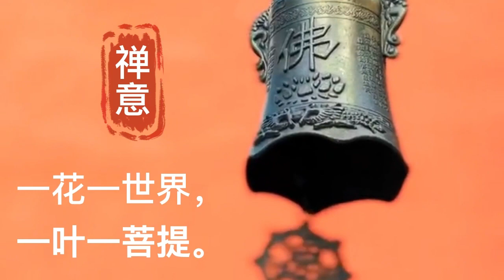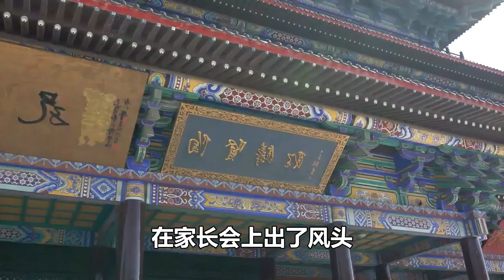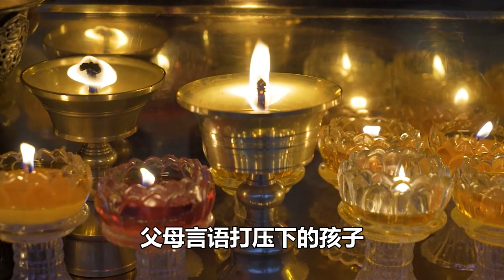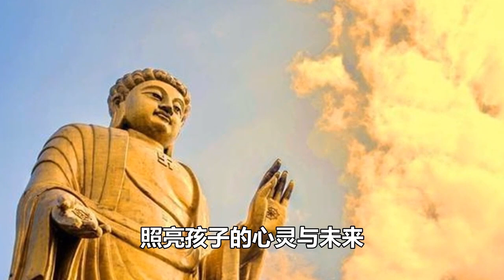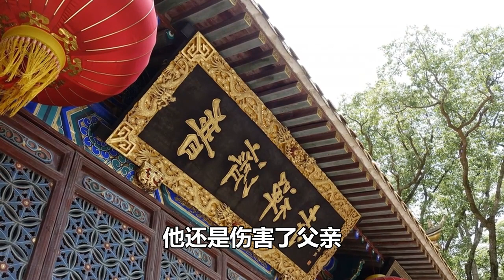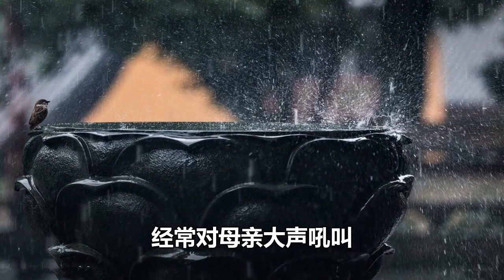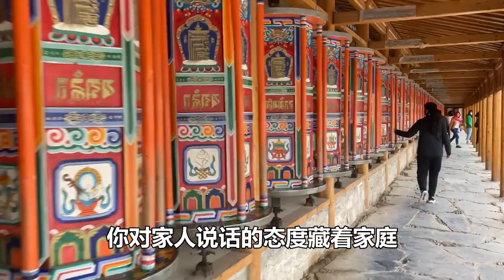惡語傷人六月寒，一個幸福的家庭，從好好说话開始